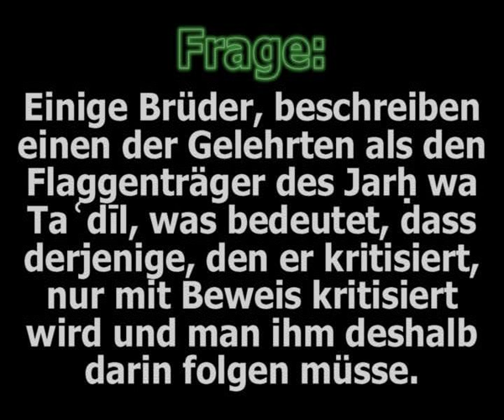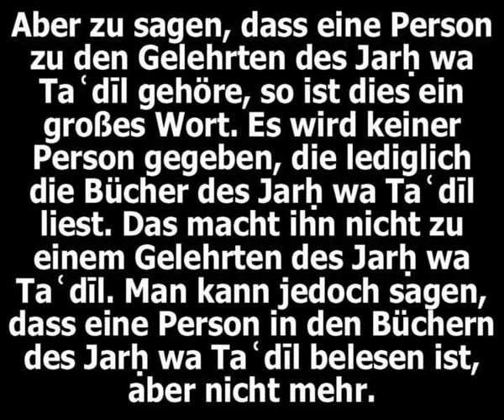Shaykh Al Fawzan: Jarh wa Ta'deel